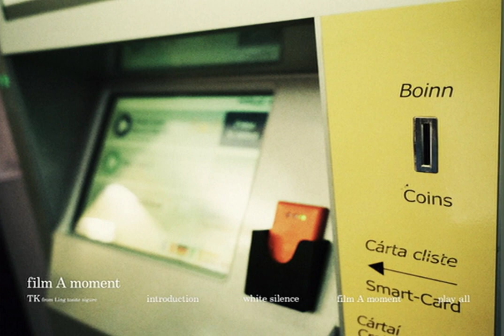[TK From Ling tosite sigure] film A moment - DVD menu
DVD menu of TK from Ling tosite sigure's debut project, "film A moment" which released in 2011. An abbreviated version of this menu music was the introductory track for the project, "introduction".
TK's magnum opus, "white silence" as well as his excellent "film A moment" were included in this project and both were reworked for the "flowering" album released the next year in 2012.